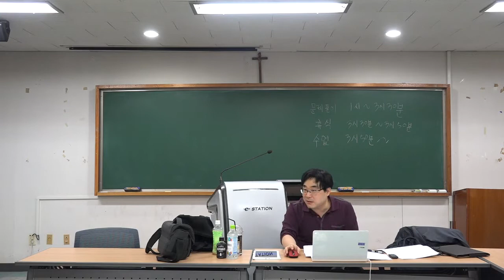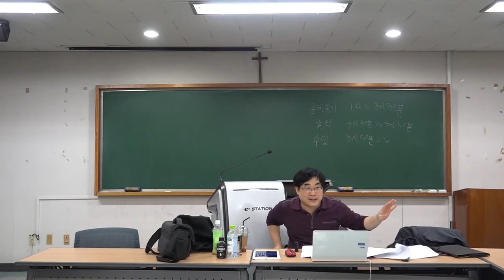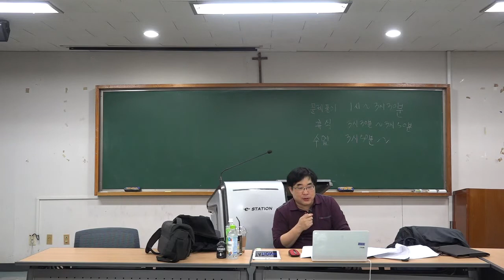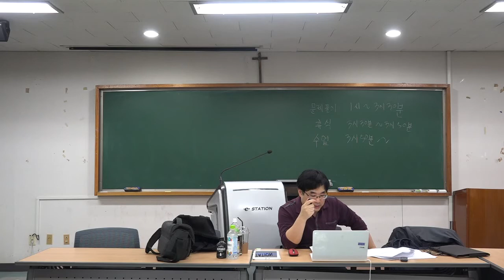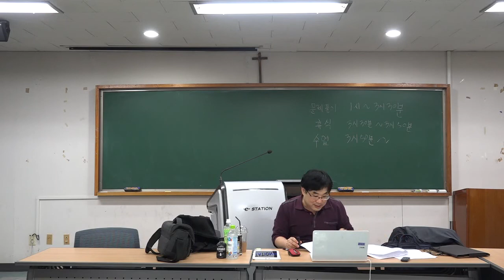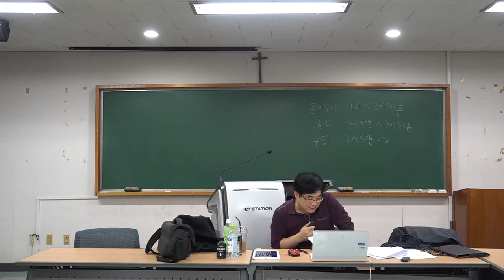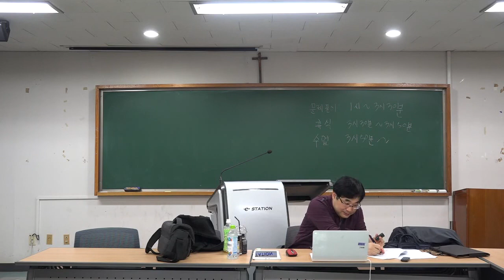9차모의고사1